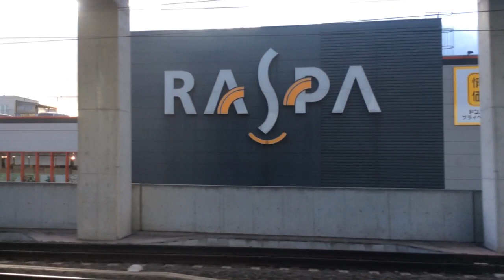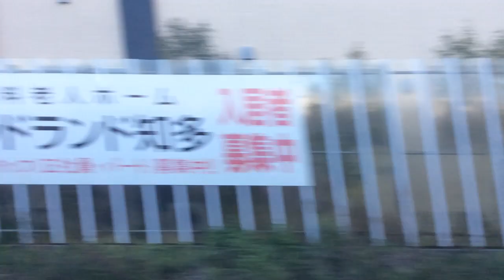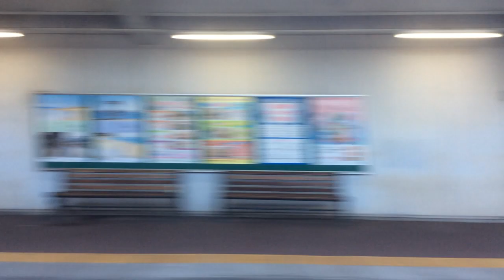【名古屋鉄道（名鉄） 名古屋本線・常滑線・河和線】金山→知多武豊【特急】 2023.4.8